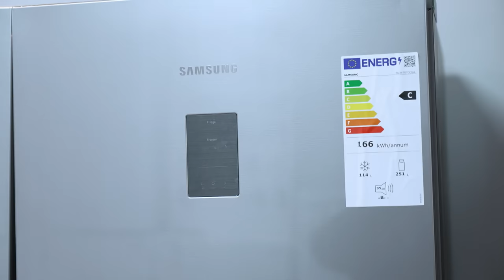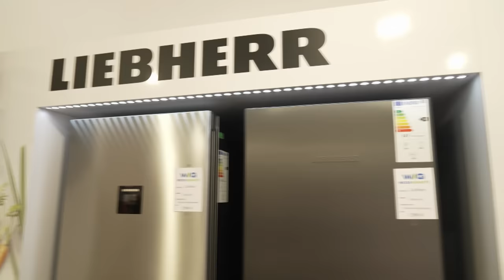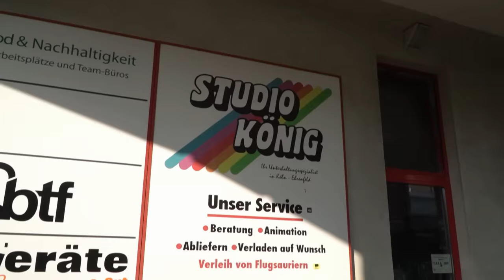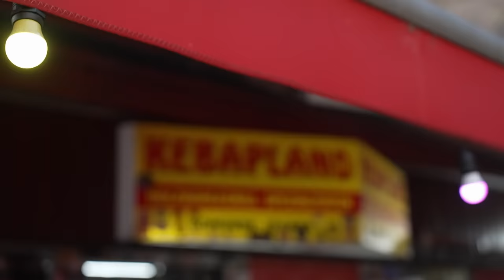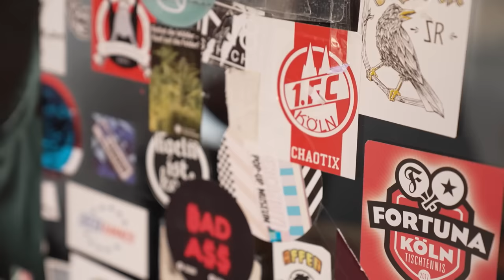Giulia Becker spielt Kühlschrank-Quartett | Kurzstrecke mit Pierre M. Krause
Ja, ihr seht richtig. Podcasterin und Comedienne Giulia Becker hat heute für einen Tag ihr Drinnie-Dasein abgelegt. Das macht sie aber auch nur für den OG des Draußengesprächs - Pierre M. Krause. Okay, und weil sie einen neuen Kühlschrank braucht... Giulia Becker verlässt nämlich ihr trautes Heim im okayen Köln und zieht ins Umland. Zum Glück stellt sich Pierre als kompetenter Berater heraus. Kein Wunder: Seit der letzten Folge ist er ja selbst ein Schrank. Zur Belohnung gab es dann auch einen nicht näher definierten Dürüm. (Interne Quellen berichten von Hähnchenspieß Dürüm mit allem und scharf). Alles in allem also eine coole und hotte Kurzstrecke. Daz ab!